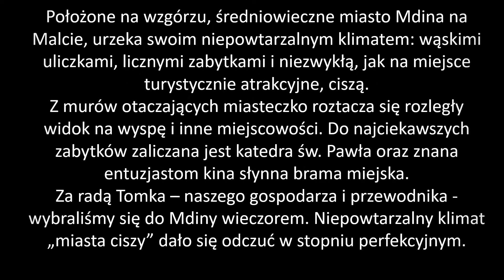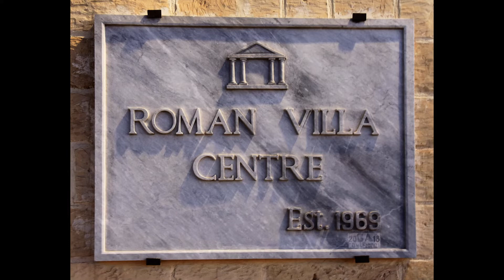Mdina. Maltańskie miasto ciszy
Muzyka Jana J.P. Kaczmarka  The Sea Quartet -  w moim przekonaniu - dobrze oddaje klimaty Mdiny - maltańskiego "miasta ciszy".
Tam też zamieszczona jest klasyczna galeria fotograficzna z wieczornego spaceru po dawnej stolicy Malty.